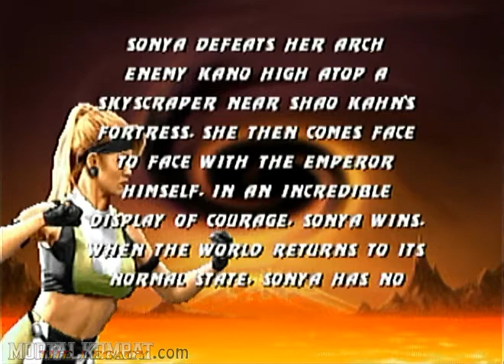Mortal Kombat Trilogy - Nintendo 64 - Sonya - Ending